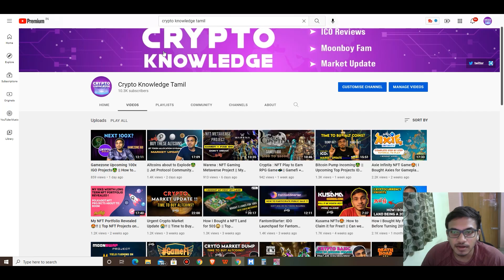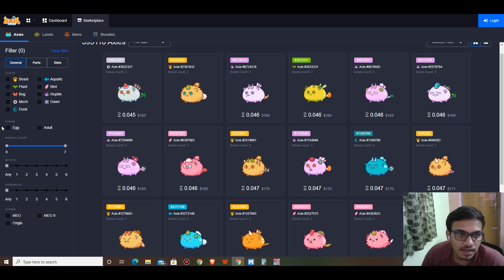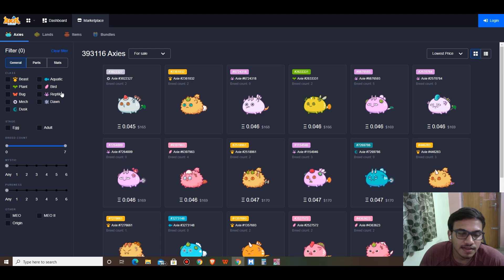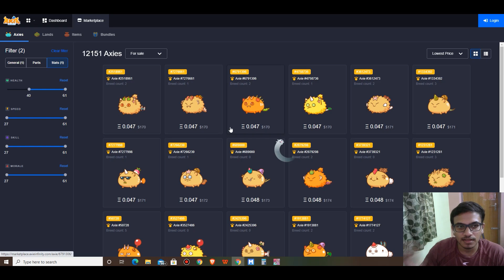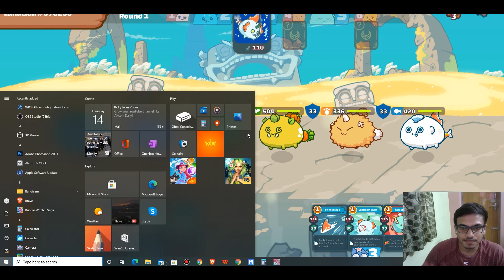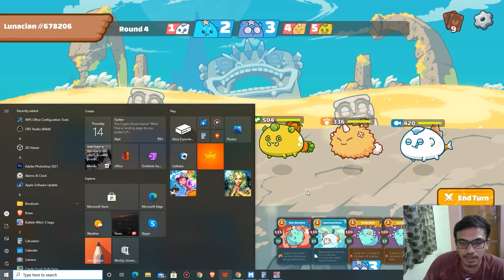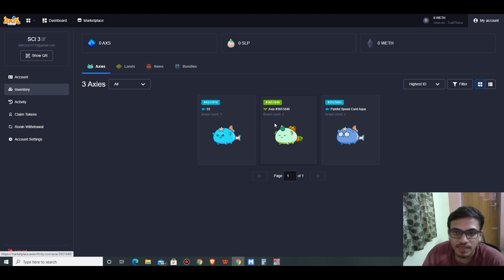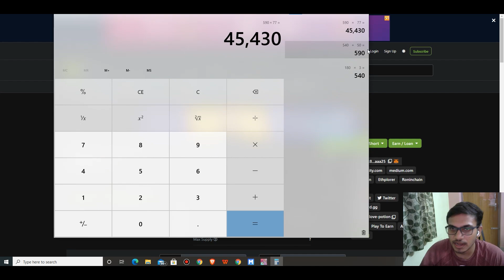Axie Infinity: How to choose Best Axie Guide💫 || My 1 Month Profits Revealed🤑 || In Tamil